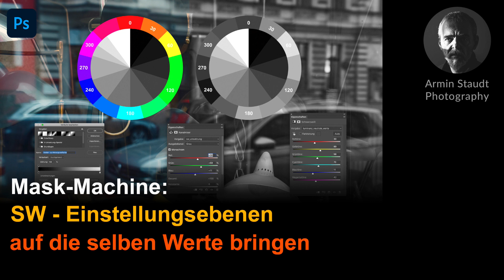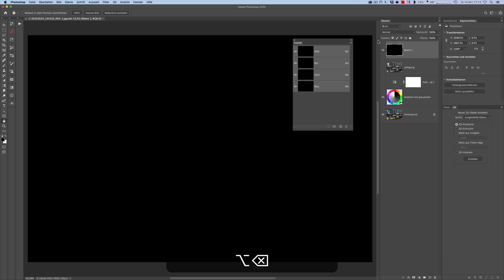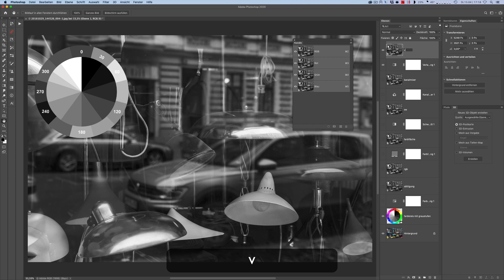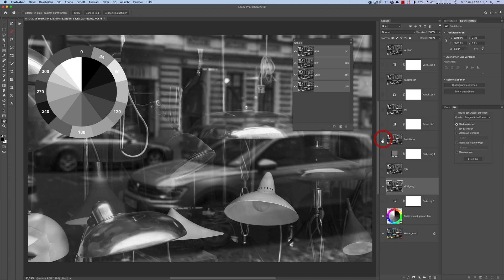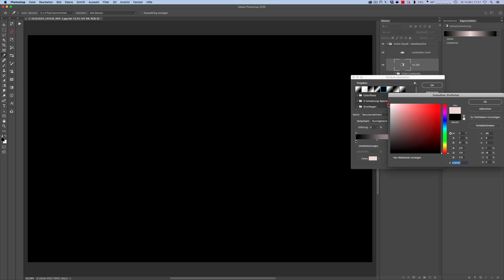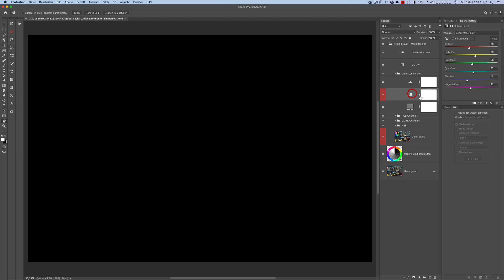Mask - Machine: SW - Einstellungsebenen auf die selben Werte bringen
Wenn ihr Schwarz-Weiß-Ansichten eurer Bilder braucht für zB. Dodg & Burn oder Luminanzmasken kommen dafür vier Einstellungsebenen in Frage. Aber wie muss man diese einstellen, damit sie auch eine korrekte Umsetzung der Farb-Helligkeiten wiedergeben? Das zeige ich euch in diesem Video.